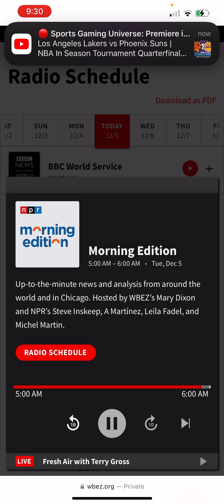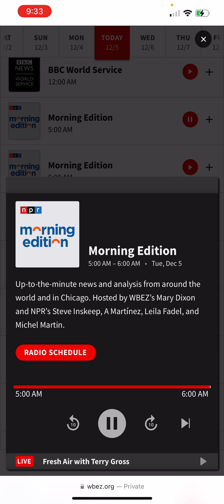December 5, 2023